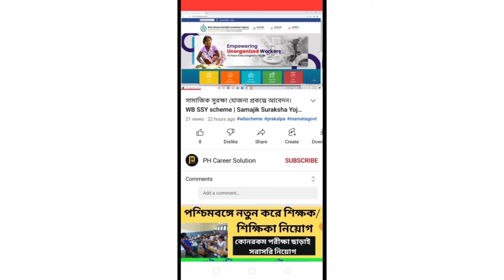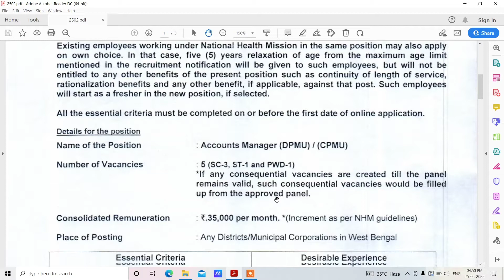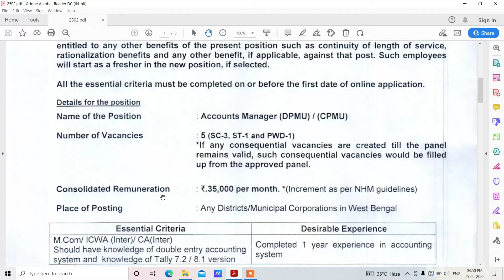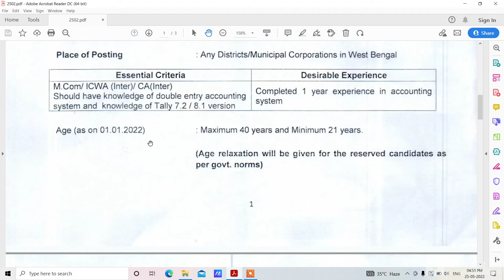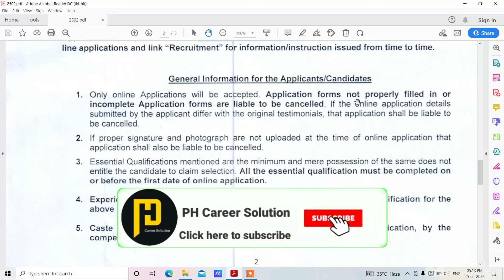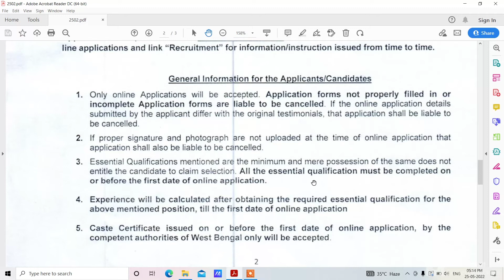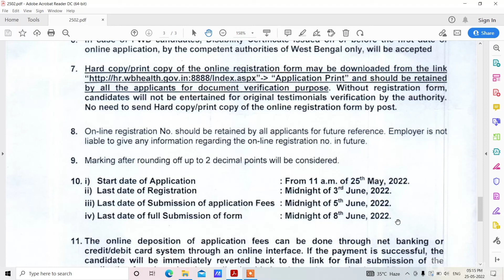পশ্চিমবঙ্গ স্বাস্থ্য দপ্তরে কর্মী নিয়োগ| west bengal health & family welfare recruitment 2022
পশ্চিমবঙ্গ স্বাস্থ্য দপ্তরে কর্মী নিয়োগ| west bengal health & family welfare recruitment 2022 | @CareerGuidances

west bengal vacancy 2022,West Bengal Health recruitment 2022,West Bengal Health Recruitment Board 2022,
wbhrb facility manager, wbhrb recruitment 2021, WBHRB RECRUITMENT 2022, WBHRB STAFF, wbhrb staff  recruitment 2022, wbhrb staff new update, wbhrb new recruitment,
Health recruitment 2022 in West Bengal,
WBHRB recruitment 2022,West Bengal Health recruitment vacancy,
West Bengal Health recruitment new update,
WBHRB recruitment new update,